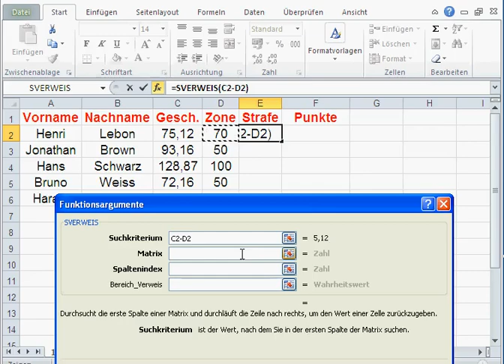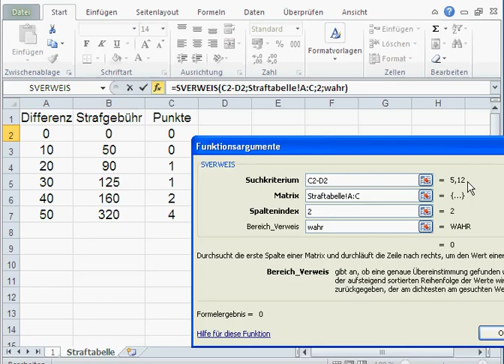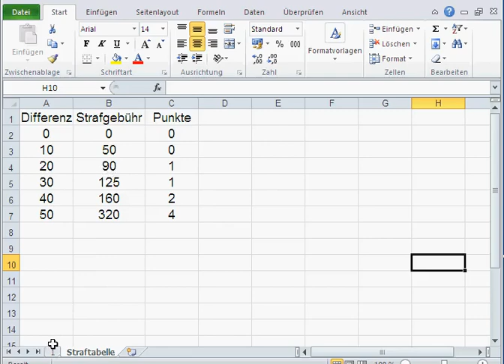Sverweis für Fortgeschrittene -- Strafgebührrechner (Excel oder Openoffice)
Nehmen wir an wir sind bei der Polizei, und müssen mit Excel oder OpenOffice die Strafgebühren und Punkte, die jeder dieser Geschwindigkeitssünder erhalten sollte
Verwendet werden hier:
1.Sverweis Funktion
2.Istfehler Funktion
3.Wenn Funktion